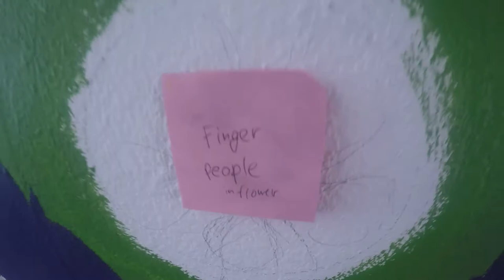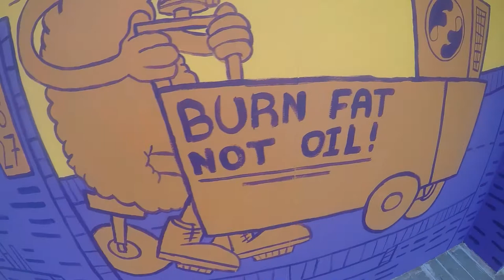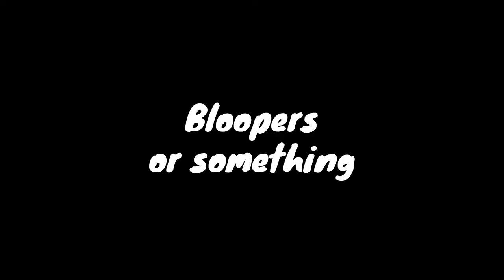🚴‍♀️ Wheely LONG STREET ART collab 🚴‍♂️ @ Aalborg Bikeshop FlexiFix 🚴‍♀️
Last year i did this awesome collaboration project at FlexiFix, a bikeshop at Danmarksgade 86A in Aalborg, Denmark.

If you need bike repair or a new used bike, check out their

The artstore Rammen has unfortunately closed since recording of the video. Thanks for a lot of great times and art supplies 🙏